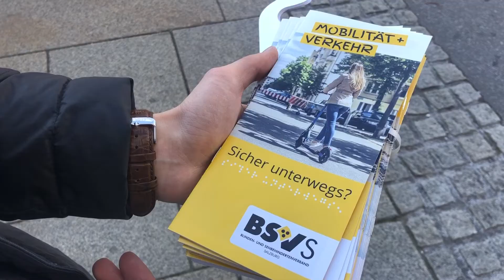Blindenverband: Lasst unsere Ampelanlagen bitte in Ruhe!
"Lasst doch bitte unsere Ampeln in Ruhe!" Vandalismus und Abnützung durch Nicht-Blinde beeinträchtigen die Mobilität von Sehbehinderten. Lesen Sie weiter [SN Plus]